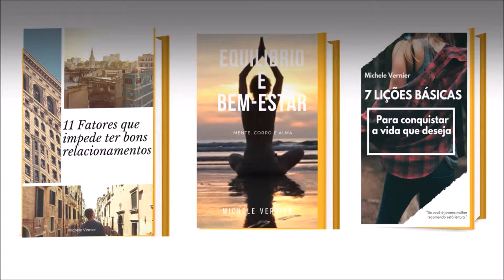SOS Mulheres: O Segredo de Ouvir o Subconsciente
Oi eu sou a Michele Vernier, criadora do Canal SOS Mulheres, é um canal muito diferente dos outros. Em uma jornada em busca de respostas para os problemas femininos eu descobri muitos segredos que há muito tempo estão escondidos.
Essa jornada eu dividi em três grandes áreas cada um delas conta uma parte muito importante e especifica da nossa história. Então para desmembrar tudo isso eu monto séries e vídeos disponíveis online e pretendo que sejam todos gratuitos.
Se você quiser apoiar o Canal SOS mulheres, basta acessar o site do apóia-se e se cadastrar escolher um dos apoios disponíveis, as recompensas variam desde E-books da minha própria autoria até o meu novo livro que está no papel, e que é muito importante para o que esse projeto dê certo, o seu o comprometimento apoiando com apenas R$ 3,00, R$ 10,00 ou R$ 20,00 ajudando uma pessoa a realizar um sonho e toda vez que vocês apóiam um projeto vocês estão fazendo isso. Quer conhecer mais a história do SOS Mulheres é só acessar o Canal no ou colocar SOS Mulheres por Michele Vernier, assistir os vídeos que já estão disponíveis e decidir se você quer ajudar que essa história continue. Gratidão pela sua ajuda.

UCX1xA0wJkaB7Z_tUFhMVXWQ

▶Links recomendados

▶ Sparkle @dicasdami

Programas que uso:
▶ Moviemaker

Equipamentos que uso:
▶ Camera: Iphone 6
▶ Microfone: Kit Microfone Lapela + Adaptador Celular Smartphone Youtuber
▶ Iluminação: 2 lampadas de 45W / 5500K